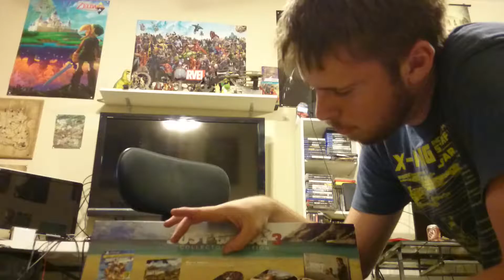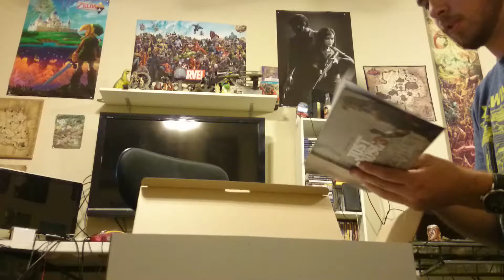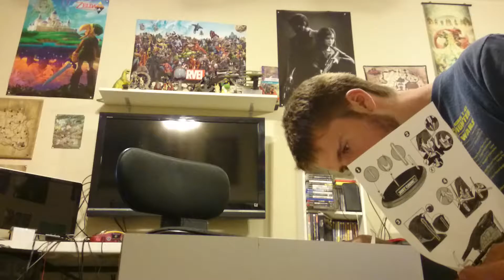Just Cause 3 collectors edition unboxing with story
Unboxing the Just Cause 3 collectors edition, plus telling my story about the copy.